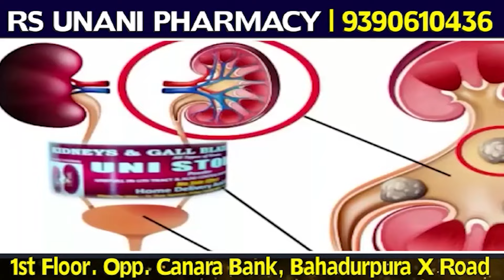Lulu Mall Me Ghusi Achanak Police aur Ki Sabki Talashi - KPHB PS Limits | SACHNEWS